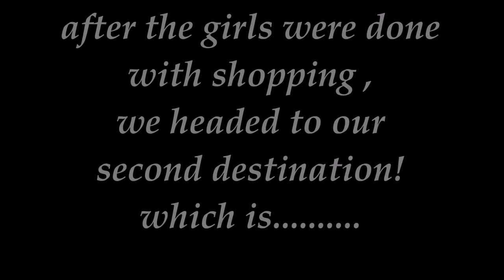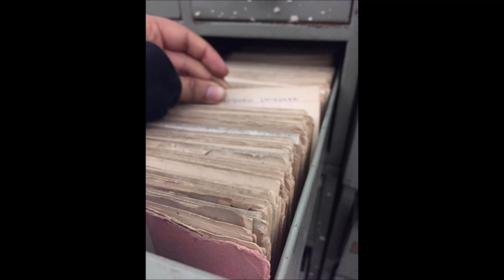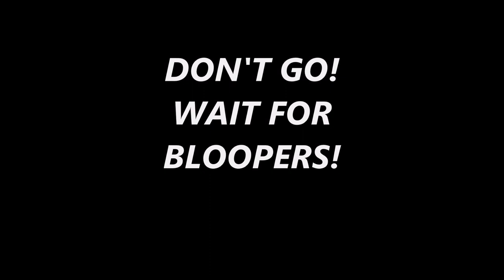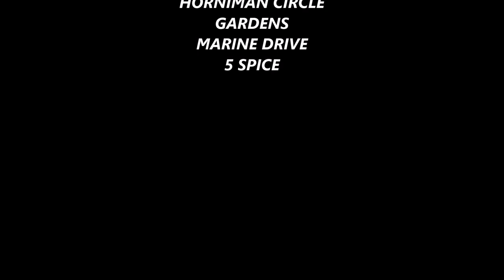Iconic Spots in South Bombay! The Sobo vlog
THE ULTIMATE SOUTH BOMBAY VLOG!
In this video ,I've covered 5 places which are a MUST VISIT when you are in South Bombay .

Make sure you don't miss the bloopers!

Jeet is an amazing musician!! Make sure you check his music out

Thanks to Ruchi , Pulki , Roop and Surabhi for helping me and being there with me throughout this video.

If you liked this video , give it a bug fat thumbs up
Do let me know if y'all want a mumbai darshan pt 2 !

Links to the girl's handles :
surabhi_0210_
palakshah842
ruchika04
r_u_p_s_h_e_t_t_y

Au Revoir!